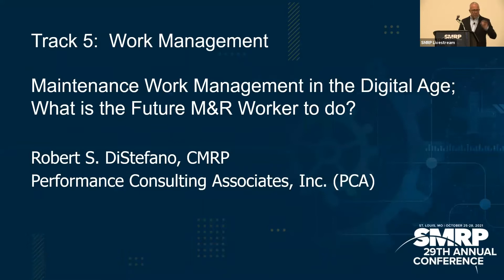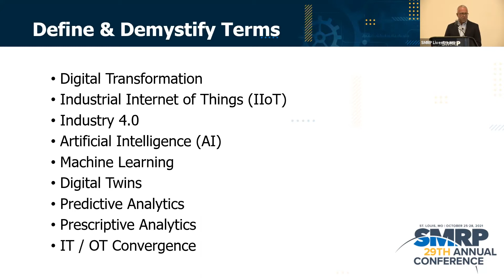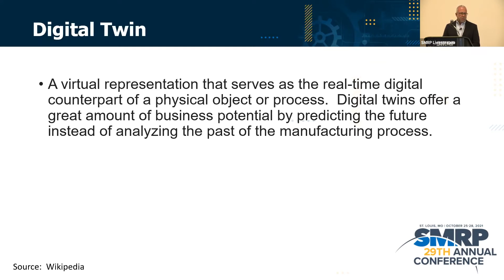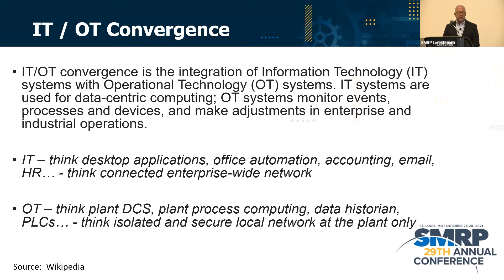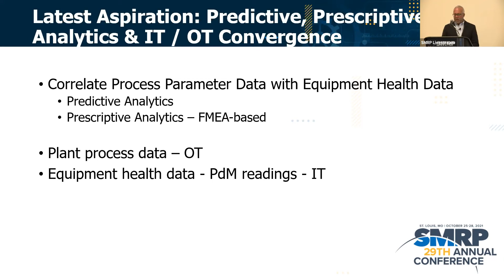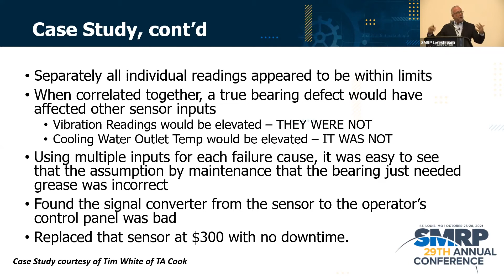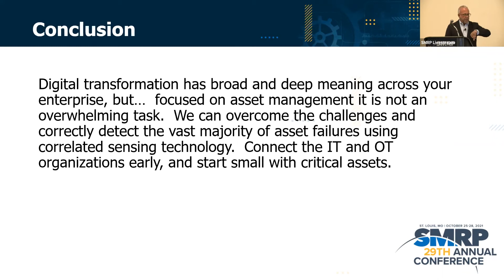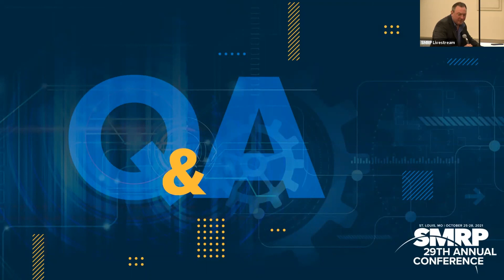Maintenance Work Management in the Digital Age; What is the Future M&R Worker to Do?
Bob DiStefano, PCA’s Chief Operations Officer (COO), is a life-long maintenance and reliability professional expert and seasoned executive manager with 42 years of experience. Holding degrees in both Management and Engineering, he began his career in the US commercial nuclear power industry where the consequences of equipment failure were unacceptable, and his best practices of maintenance and operations were honed over 10 years.

Bob then founded Management Resources Group, Inc. (MRG), a professional engineering consulting firm specializing in equipment reliability best practices. As the company’s CEO for more than 29 years, Bob led MRG in providing services to hundreds of industrial plants worldwide, spanning 14 industries and serving a large percentage of Fortune 500 industrial companies.

Bob comes out of retirement to join PCA. He has been an active member of the non-profit Society for Maintenance & Reliability Professionals (SMRP), as MRG was an original member and strategic sponsor. In fact, Bob was one of the earliest Certified Maintenance & Reliability Professionals (CMRP).

Over the years, Bob has volunteered as a board member for SMRP, holding the title “Director of the Body of Knowledge Directorate”. Within this role, he led three separate committees: Best Practices, Benchmarking, and Knowledge. The benchmarks he created are still used today worldwide.

Bob is also a published author and keynote speaker. MRG was sold to a Fortune 500 company – a true testament to the successful work he put into his practice, and the leadership he brings to PCA.